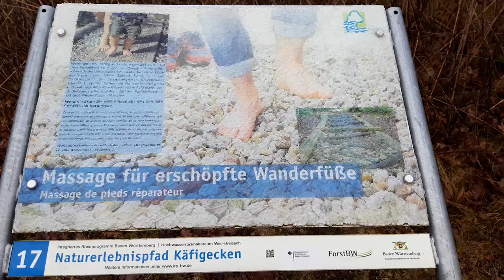Karl Strohmaier GmbH Kies- und Betonwerke | Unternehmensfilm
Pflastersteine und spezielle Ökopflaster, Kies, Sand und Splitt, Transportbeton,
Trockenbaustoffe im Sack und im Silo: Die Karl Strohmaier GmbH in Neuenburg
steht seit über 50 Jahren für Qualität, Vielfalt und Fachkenntnisse - rund um die
Themen Bauen, Gestalten und Verschönern. Die Renaturierung nicht mehr genutz-ter Flächen erfolgt nach dem Motto „Von der Natur zurück zur Natur“ !